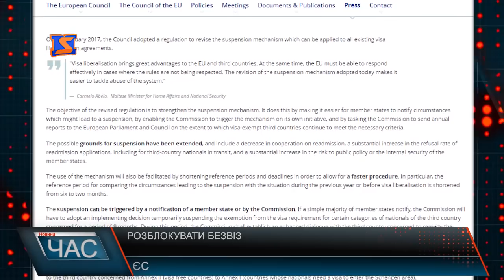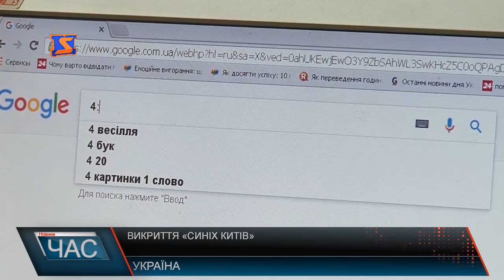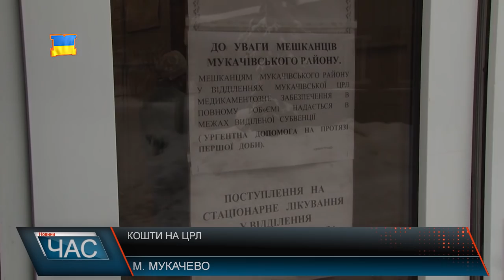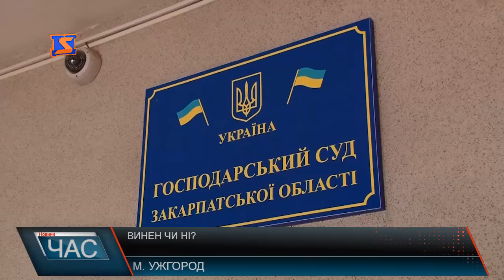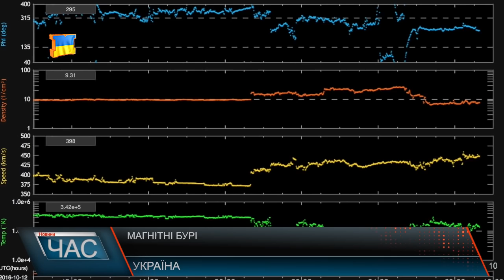М-Студіо Hовини Закарпаття за 27 лютого 2017 року